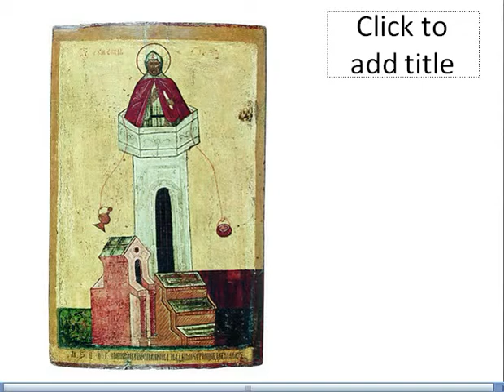ხელოვნება, საზოგადოება. 9--4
ხელოვნება, საზოგადოება და რიტუალი ბიზანტიასა და შუა საუკუნეების დასავლეთ ევროპაში, ლექცია 9, ნაწ. 4, ნინო ჭიჭინაძე, Ilia State University M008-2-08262